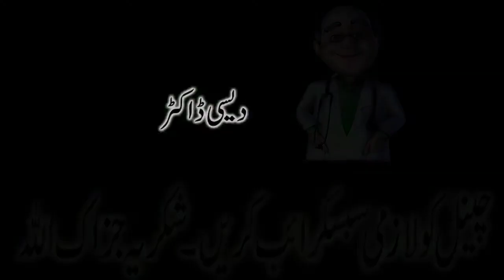lemon ke istmal ke faide in urdu hindi | health tips in urdu | لیموں کےاستعمال کے بےشمارنایاب فائدے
Desi Doctor ; agar ap apni sehat ki waja sy preshan hain ya aur  b bohat say masail ka samna hai to ap ko khabrany ki zarorat nahi hai q k ap ki khiidmat mai hazir hai desi doctor ap desi doctor ki videos daikhian aur apny tamam masail ka hal ik sasty aur gharelo tarikoon sy krain q k desi doctor ap ka apna online desi doctor hai
bas ap desi doctor subscribe krain aur videos main apny masail ka hal pain q k tamam masail ka hal khalis tariko sy ya Allah k zikar sy hoga insha Allah ap mayoos nahi hon gy Allah ap sab ko khush rakhy ameen
The content is just for information purpose channel don't take any respossibility for the any harmness or other blame due to use content thank you. royalty free music site go there and enjoy free musci.
shukriya.